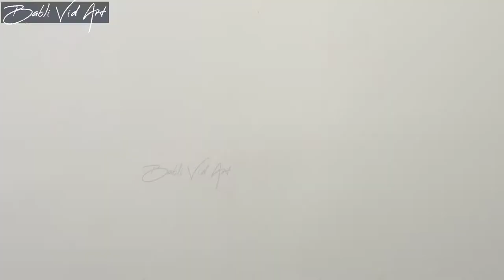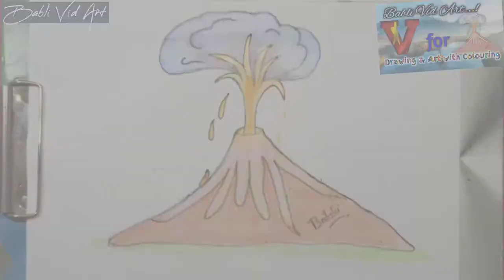v for volcano drawing easy for kids step by step। volcanoes drawing animation video। jwalamukhi draw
00:19 Pencil drawing
02:38 Colour entero
03:09 Colouring Wax crayons
06:24 Highlights total drawing

v for volcano :-
आप के सुविधा के लिए नीचे हिंग्लिश में भी हैं।

A volcano ( jwalamukhi )is a crack or mouth present on the surface of the earth, from which hot lava, gas, ash etc. Actually, it is a rupture in the Earth's upper crust through which the material inside exits. The conical landform formed by the accumulation of these substances ejected by the volcano is called volcanic mountain.

Volcanoes are related to plate tectonics because it has been found that they often occur along plate boundaries as plate boundaries provide vulnerable sites for fractures in the Earth's upper crust. Apart from this, volcanoes are also found at some other sites whose origin is believed to be from mantle plume and such sites are called hotspots.

In geomorphology, volcanism is seen as a casual event and is classified as a constructive force among the forces that alter the Earth's surface as they form many landforms. On the other hand, environmental geography studies them as a natural disaster as it causes damage to ecosystem and life and property.

I am an Indian as well as a housewife, I have been very fond of art since my childhood and these are my interests as well, I think that I should share my art with you so that my talent can be further improved. Guide me with your suggestions.

हिंग्लिश की बारी-
Jwalamukhi (volcano) 🌋;-

volcano or jwalamukhi prithvi ki stah par maujud ek aisi darar ya munh hai, jisse prithvi k andar ka garm lawa, gas, rakh aadi niklta hai. darasal, yah prithvi ki upari parat men ek tutna hai jiske madhyam se andar ki samagri bahar nikalti hai. volcano dwara nikale gaye in padartho k sangrah se banane wali chotidar sthalakriti volcanic mountain kahlati hai.
  volcanoes plate architecture se sambandhit hain kyoki yah paya gaya hai ki ve aksar plate simayen prithvi ki upari parat me fracture k liye kamjor sthan pradan hain. Eske alawa kuchh anya sthalon par bhi volcano paye jate hain jinki uttpati mantle plume  se mani jati hai aur ese sthano ko Hotspot kaha jata hai.
  geomorphology main, volcano ko ek aakasmik ghatna k rup main dekha jata hai aur ise prithvi ki staah ko badalne wali shaktiyon k bich ek rachnatmak shakti k rup main vargikrit kiya jata jata hai kyoki ve kai bhuakritiyon ka nirmaan karti hain. Dusari oor, environmental geography unhein ek natural calamity k rup main study karta hai kyoki yah ecosystem aur jivan aur sampati ko nuksaan pahuchata hai.

v for volcano drawing easy step by step. volcanoes drawing बनायें और कलर करें Mom colour se.
this videos “ v for volcano ”is video me volcano drawing bahut hi easy step by step drawing karna dikhaya gaya hai, jwalamukhi draw बनायें और कलर करें।

ABCD alphabet ki puri serial banai gai hai, jiska ye v for volcano wala bhag hai. video me aap ko V alphabet ke bare men picture ki drawing easy step by step ke sath me bataya gaya hai. Alphabet ki puri serial dekhane ke liye kripya hamare channel par drawing easy for kids videos ka aanand len aur visit karen, sath hi sath channel ko subscribe bhi karen jisse hamari koi bhi video miss na ho.

मैं भारतीय होने के साथ एक गृहड़ी भी हूँ, मुझे बचपन से ही आर्ट से बहुत लगाव रहा है और ये मेरा सौख भी हैं, मेरा सोचना है कि अपनी कला को मैं आप के साथ साझा करूँ जिससे मेरी इस प्रतिभा मे और सुधार हो सके। अपने सुझाव से मेरा मार्गदर्शन करें। “ धन्यवाद "

The contents of this video are as follows-

v for
v for volcano
volcano
volcanoes
v for volcano drawing
volcano drawing
volcano drawing easy
volcano drawing easy for kids
volcano drawing easy for kids step by step
drawing easy for kids
drawing easy
easy for kids
drawing easy for kids step by step
volcanoes drawing
volcanoes drawing animation
volcanoes drawing animation video
how to draw volcano
how to make volcano
drawing animation
drawing animation video
jwalamukhi draw
animation video
jwalamukhi

YouTube adio library